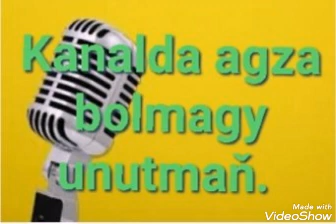Turkmen halk aydym- Gelmedin. Minus